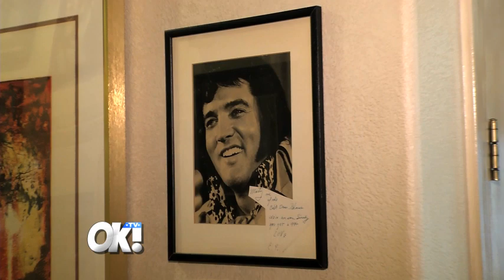Marty Allen Dishes about Elvis Presley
Marty Allen sits down with OK! TV's Jaymes Vaughn to talk about his 70+ years in show business and his friendship with The King himself, Elvis Presley.